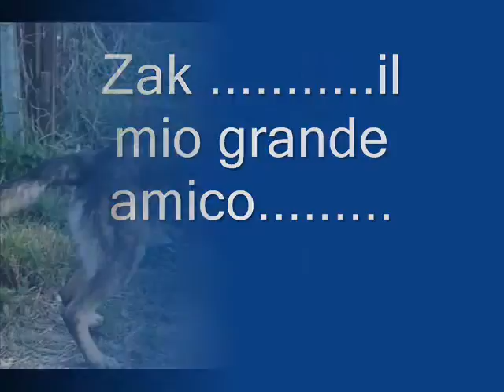Zak.............il mio vero amico ..........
Un ringraziamento particolare a Fabio Barone e Santino Fazio per avermi donato grandi emozioni, quelle che Zak mi trasmette ogni giorno.